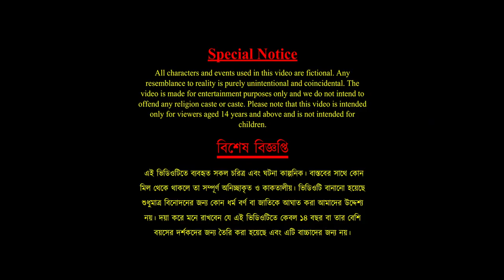মানুষ খেকো ভূত Bhuter Cartoon | Dinosaur Cartoon | Godzilla Bangla | Rupkothar Golpo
মানুষ খেকো ভূত | Bangla Cartoon | Bhuter Cartoon | Tuni Bengali Story | bhoot cartoon | Rupkothar Golpo

কিংকং VS ডাইনোসর | King Kong VS Dinosaur Godzilla | Bangla Cartoon | Rupkothar Golpo
ডাইনোসর মুভি বাংলা | ডাইনোসর কার্টুন বাংলা | dinosaur godzilla cartoon |
গর্জিলা VS ডাইনোসর VS কিংকং | Godzilla VS Dinosaur VS King Kong | Bangla Cartoon | Rupkothar Golpo
Dinosaur Bangla | Godzilla Bangla | King Kong Bangla
কিংকং ও গর্জিলা | King Kong Vs Godzilla | Bangla Cartoon | Rupkothar Golpo | bhuter
কিংকং ও গর্জিলা | King Kong Vs Godzilla | Bangla Cartoon | Rupkothar Golpo

শাঁকচুন্নি ও কাঠুরির গল্প shakchunni o kathurir golpo 2023, bhuter golpo 2023, thakurmar jhuli 2023. rupkothar golpo, bangla golpo, Siyal ar golpo, bhuter cartoon, bangla cartoon, bhuter cartoon 2023, bhuter golpo 2023
টুনি ভূত ও ডাইনোসর। Tuni bhoot o dinosaur | Rupkothar Golpo TV | Bangla Cartoon | bhutiya

Credit:
Background Images by Brgfx on Freepik: